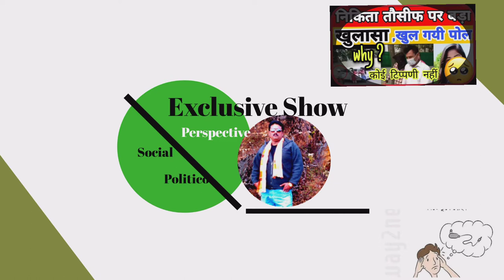निकिता तोमर मामला: मैं विरोध नहीं करू... why?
नमस्कार दोस्तो,
दिन प्रतिदिन भारत में महिलाओं के खिलाफ अपराध बढ़ रहे हैं। गैंगरेप और गोलीबारी अब एक बच्चों का खेल बन गया है। निर्भया के मामले में पूरे देश में भारी विरोध हुआ था। तब भी अपराध दर ऊपर की ओर है। हाल ही में हाथरस_गैंगरेप का भी काफी विरोध हुआ है, लोग अपने तरीके से विरोध कर रहे हैं, लेकिन फिर भी अपराधी इतने निडर क्यों हैं? आइए इसका कारण जानें। मूल कारण जानने के लिए यह वीडियो देखें।

audio credits

Regards!!